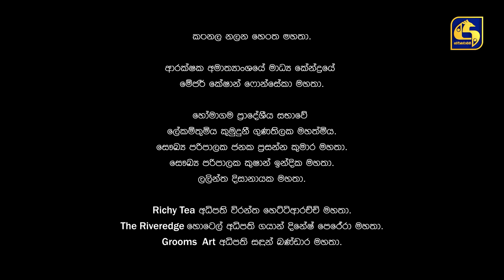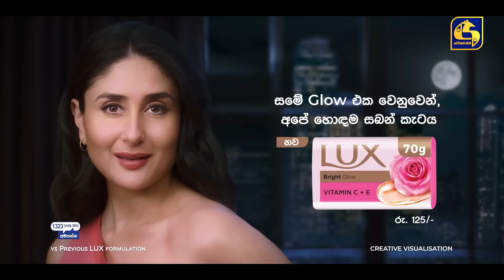MAIN CHARACTER || EPISODE 07 || මේන් කැරැක්ටර් || 16th July 2024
MAIN CHARACTER  || මේන් කැරැක්ටර්